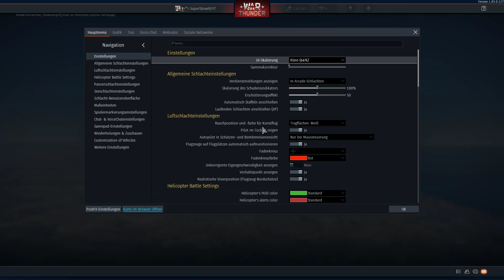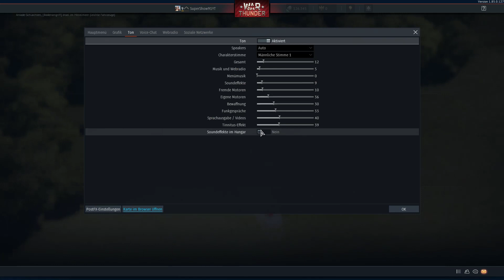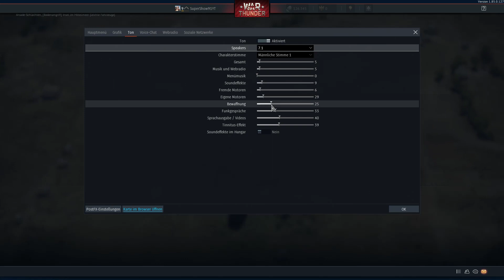War Thunder | Russland | Ich bin wieder da! | Folge 1 | DE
Alle Info´s hier!

Partner Channel:
Cooler Minecraft Server:
Minecraft Version: 1.13.2
IP: mc.fetgmc.de
TS: TS.FETGMC.de
Mein PC: Kann man nicht mehr kaufen